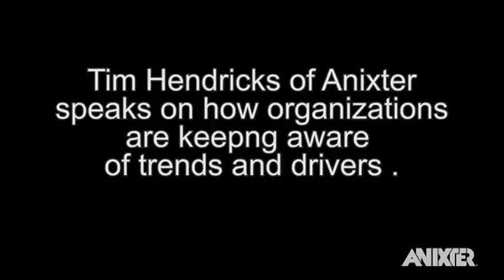Anixter:Trends and Drivers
Tim Hendricks of Anixter speaks on how organizations are keeping aware of trends and drivers.